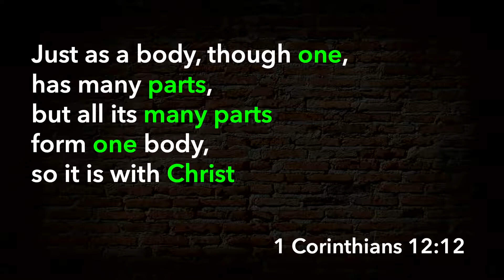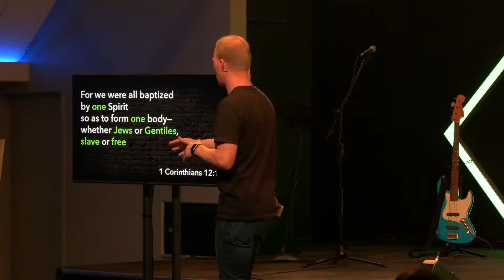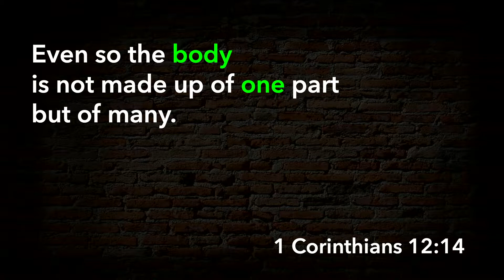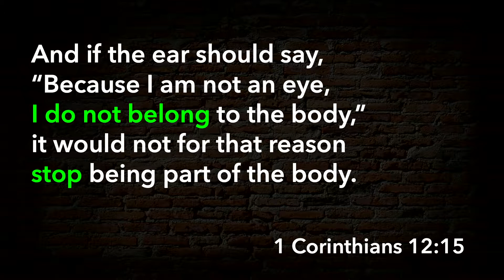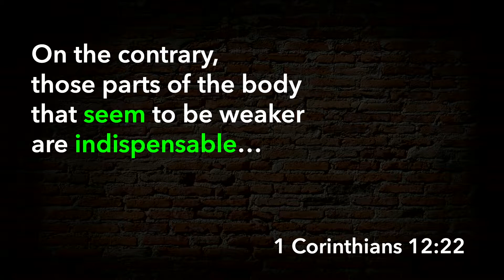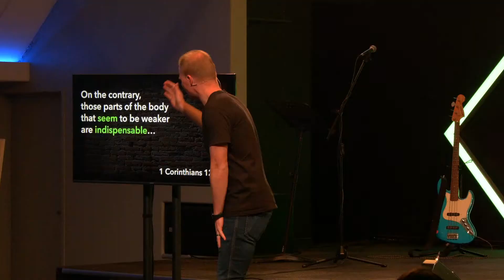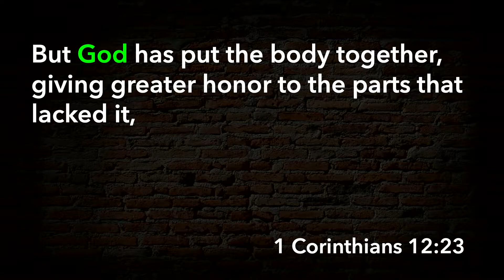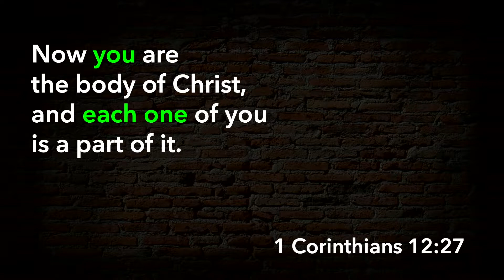MOVE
What is the church all about? What is the church FOR? Why does Gracegate exist?